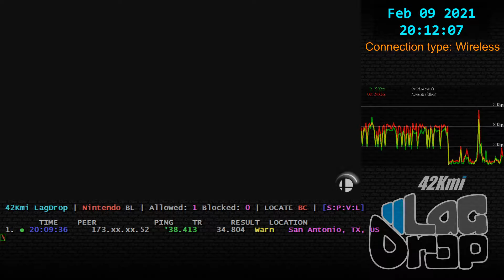SmashBros - 2021-02-09 - 10.1.0 - BiliEilish [San Antonio, TX, US] lag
Peach Mii Fighter Ryu